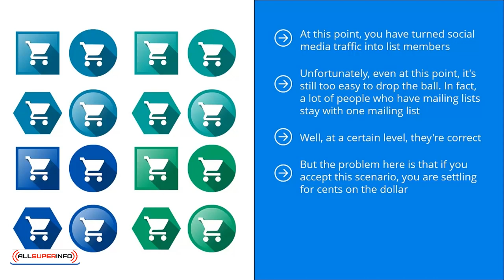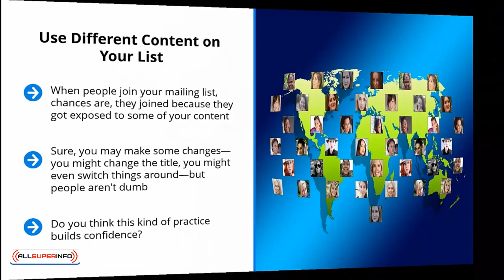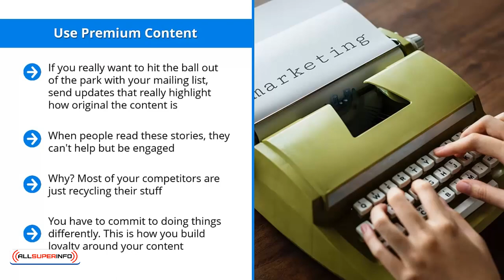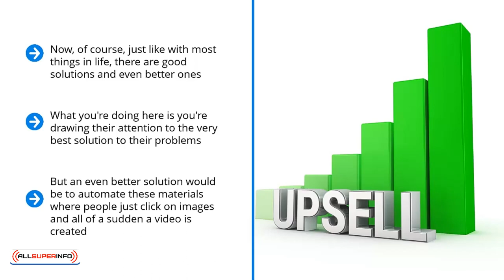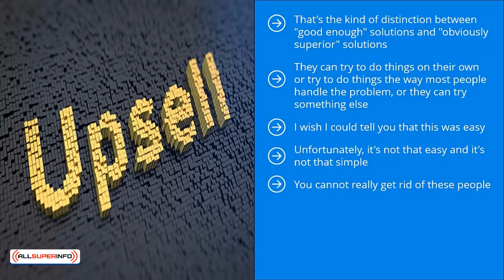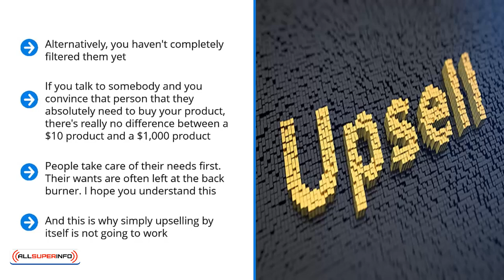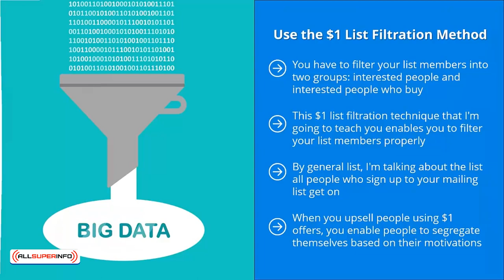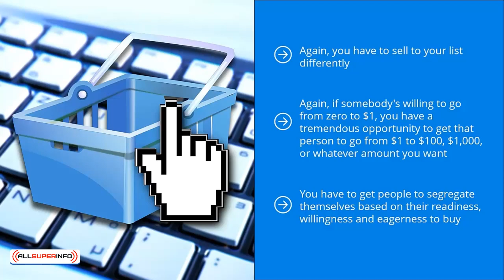Video 14 Sell to Your List Differently